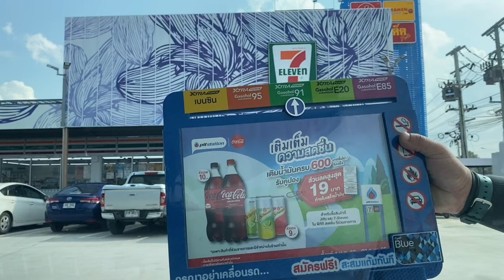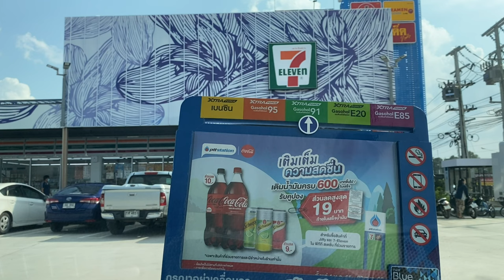【Driving view - Thailand】street view of chiangmai #4 / 驾驶视角 - 清迈街景 #4